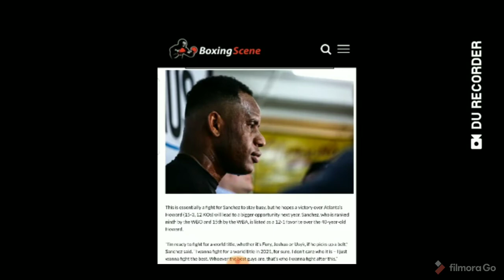Derek Chisora Next For Zhilei Zhang? - Heavyweight Boxing Talk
MrBOXINGTODAY2 - Heavyweight Boxing New Daily - MATCHROOM TO POSSIBLY PUT TOGETHER ZHANG vs CHISORA in 2021🥊🥊